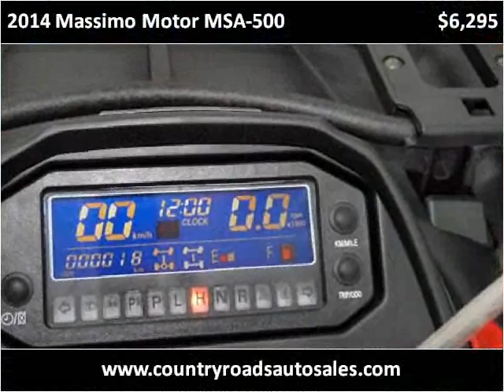2014 Massimo Motor MSA-500 New Cars Greenville KY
This 2014 Massimo Motor MSA-500 is available from Country Roads Auto Sales And Powersports LLC.